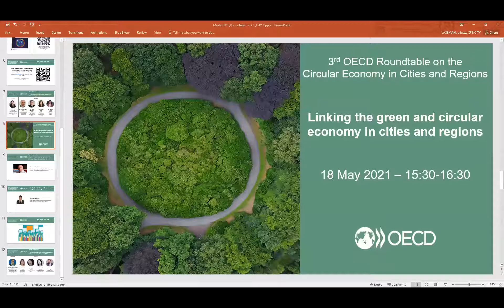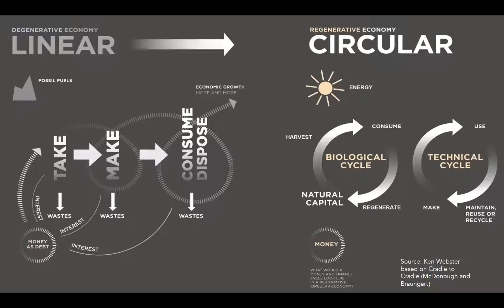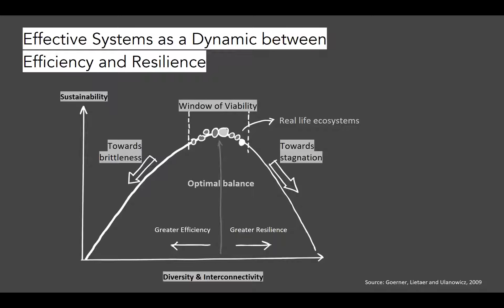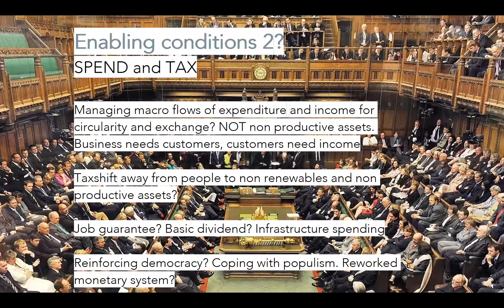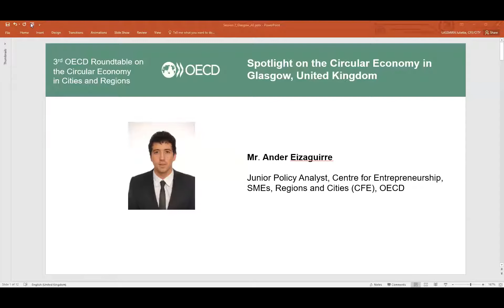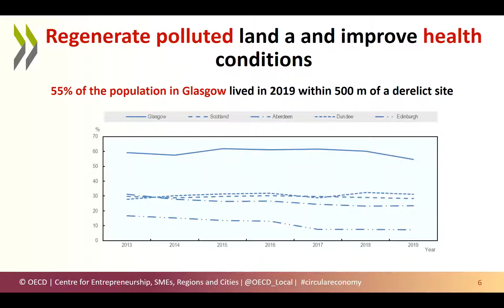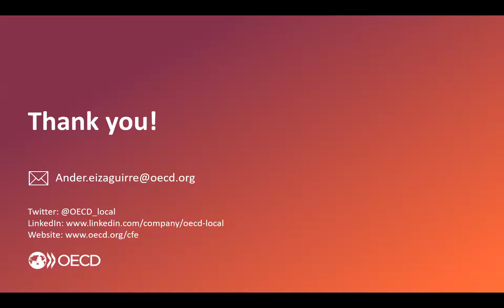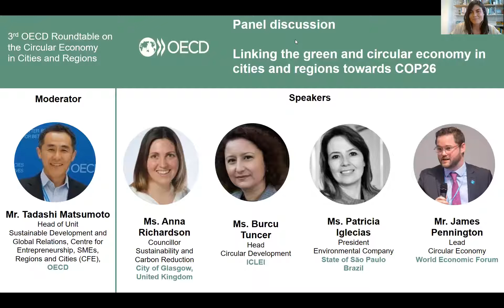3rd OECD Roundtable on the Circular Economy in Cities and Regions - Green and circular economy